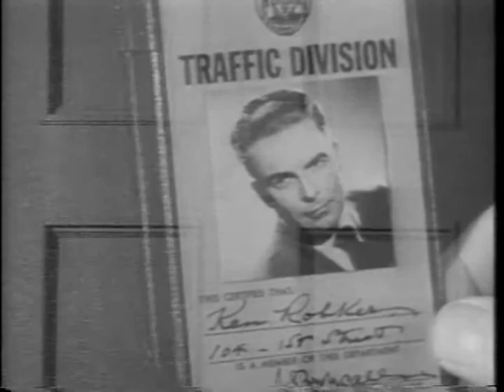Public Defender - Let Justice Be Done 1 of 3